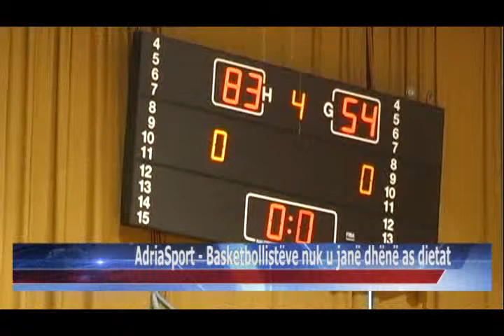01 04 2015 AdriaSport Basketbollistëve nuk u janë dhënë as dietat